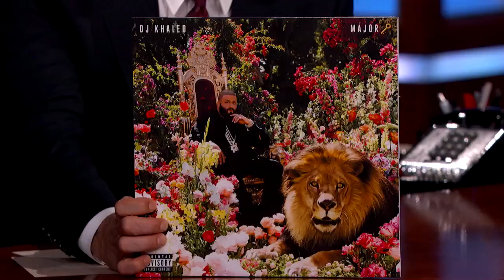DJ Khaled Had “Cloth Talk” with President Obama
DJ Khaled talks about the upcoming birth of his first child and recalls meeting President Obama.